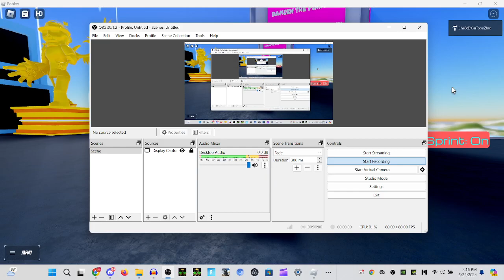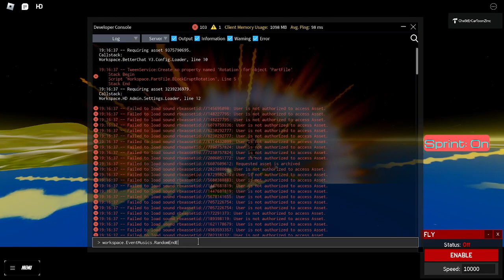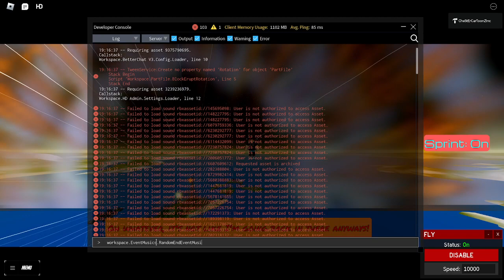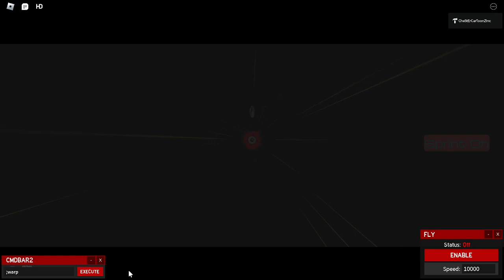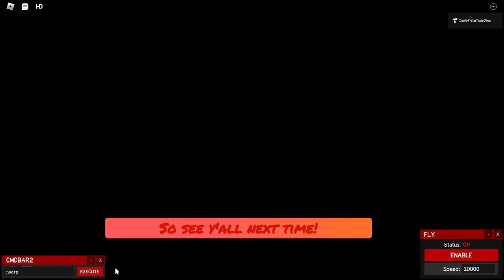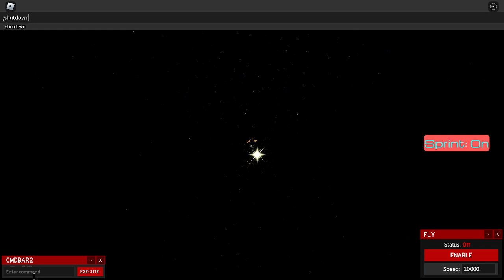Sandhill Land Chapter 1 Random Event 3 The End of Chapter 1 but with different musics Pt. 3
Credits:

ItsChesterDern - Scripted, Tested and Recorded The Event

Game:
ROBLOX

Roblox Game:
Sandhill Land Chapter 1 Random Event Game

Original Event Date: September 16, 2023

Current Event:
Random Event 3 (The End of Chapter 1)